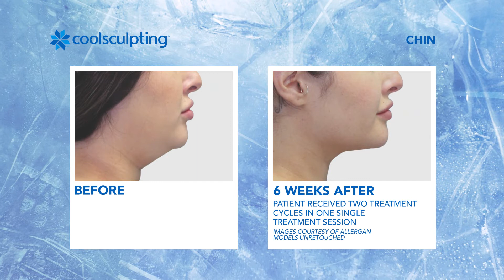Coolsculpting UK before and afters at London Premier Laser Clinic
Before and after images of CoolSculpting treatment on the abdomen, chin and thighs.